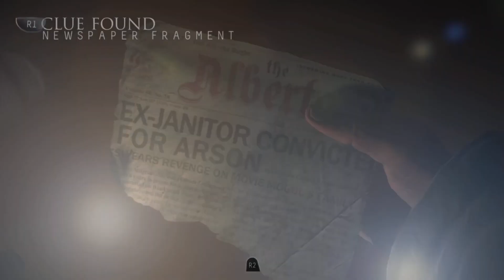Until Dawn - Something here isn't human (Part 2)